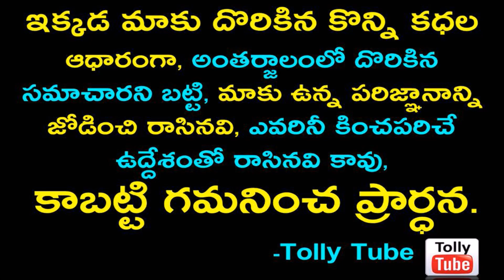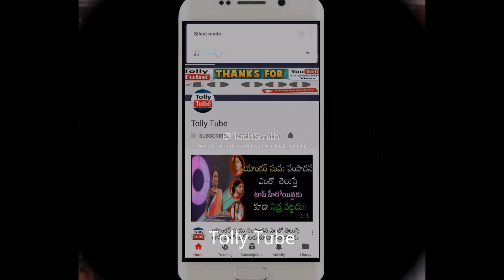ఈ విల్లన్ భార్య మనం రోజు టీవీ లో చూసిన స్టార్ హీరోయిన్ ఎవరో తెలుసా..!!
►ఈ విల్లన్ భార్య మనం రోజు టీవీ లో చూసిన స్టార్ హీరోయిన్ ఎవరో తెలుసా..!! అంతేకాదు ఆమె ఎంత గొప్ప అందగత్తో చూస్తే నోరెళ్ళబేడతారు..!!